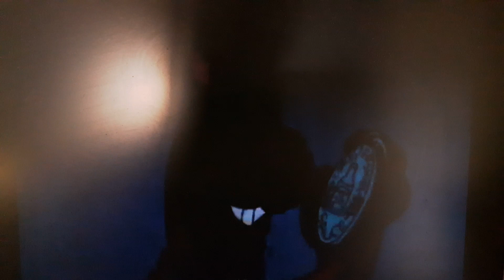All the Scooby Dooby Doo from The New Scooby and Scrappy-Doo Show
The New Scooby and Scrappy-Doo Show in 1984